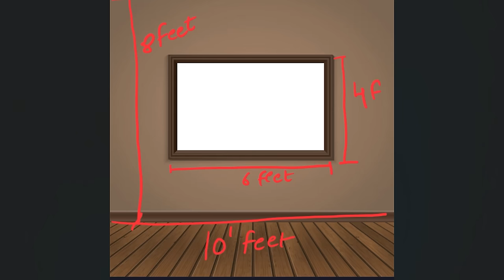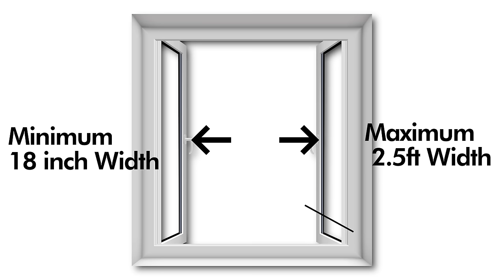Best Window Designs & Materials 2023 | Wooden Window Design for Home | Modern Window Design Ideas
1.Instagram-See our Portfolio On Instagram
2.Facebook: Facebook.com/myinteriorcoach

Wooden window frame design
Window shed design
Modern window grill design
UPVC window grill Design
window design for house
window design for home
window design grill
wood window design for home
Wooden Window Design for Home
Which doors are better uPVC or aluminium?
Which is better wood or uPVC?
Which is more expensive uPVC or aluminium?
Why is aluminium better than uPVC?
upvc doors and windows
upvc wooden finish
upvc window
What is the wood called around a door frame?
Size of window at home
Window materials
Upvc window
Window designs and materials
best window design for house in india
best material for window grill
best material for windows
best material for making window design
best window design for bedroom